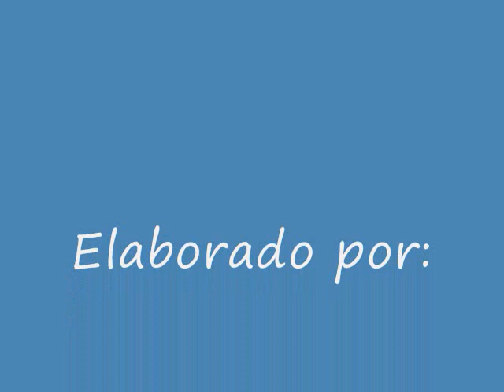Inventario personal parte II